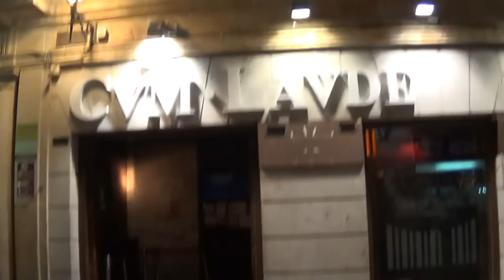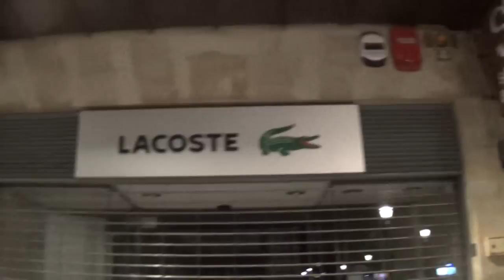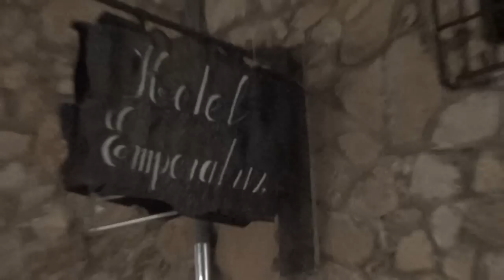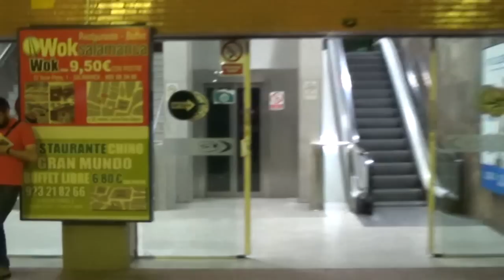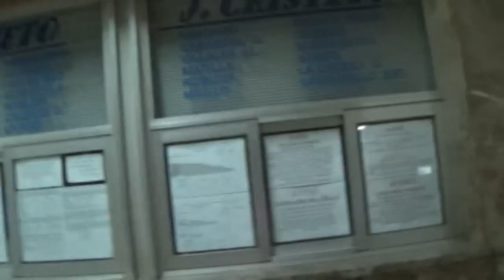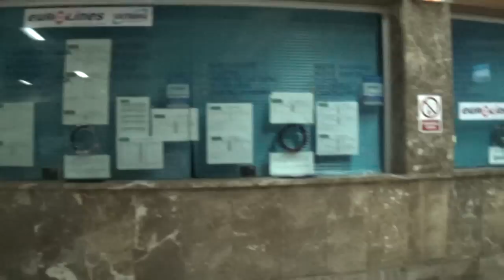Paseando de noche